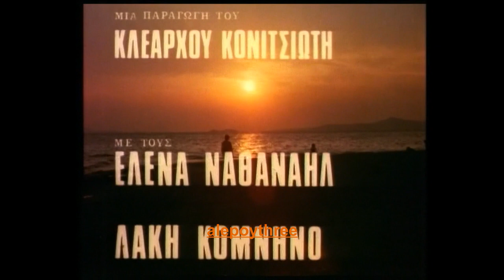ΣΠΑΝΟΣ ΓΙΑΝΝΗΣ - ΕΚΕΙΝΟ ΤΟ ΚΑΛΟΚΑΙΡΙ (ΤΙΤΛΟΙ ΤΕΛΟΥΣ) (ΛΑΚΗΣ ΚΟΜΝΗΝΟΣ & ΡΟΥΛΑ ΧΡΙΣΤΟΠΟΥΛΟΥ) video